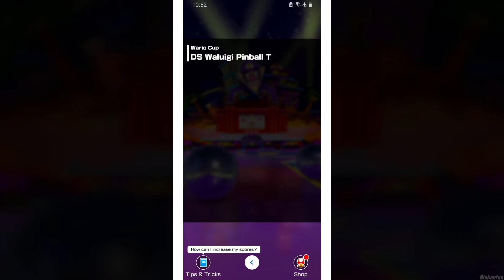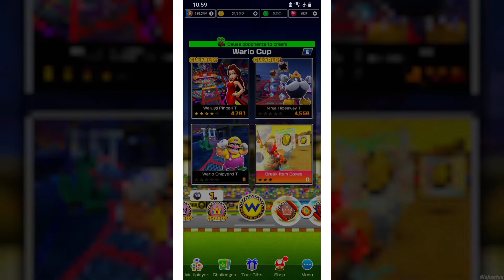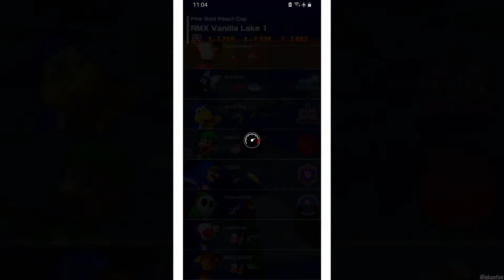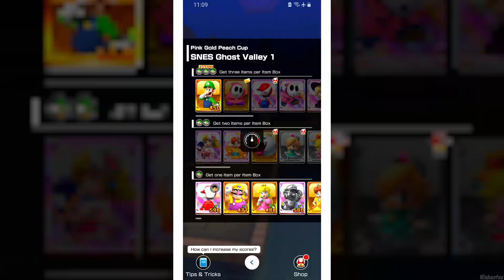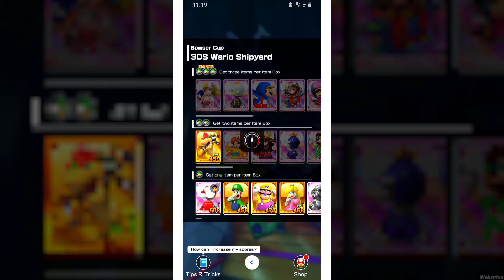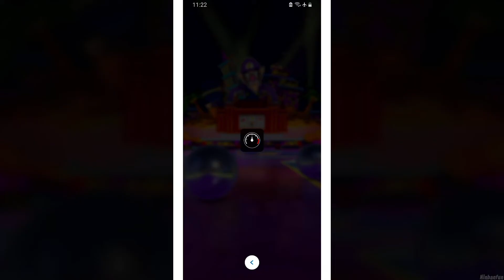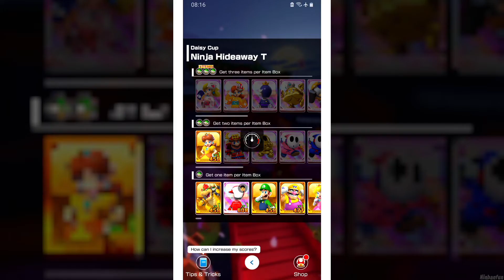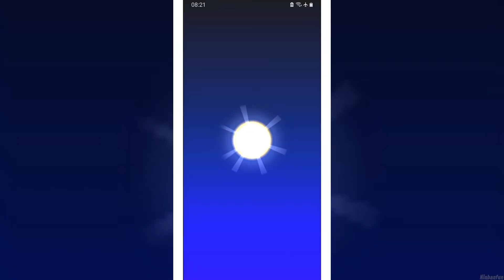Mario Kart Tour - 100% Walkthrough Part 4 - Samurai Tour Wario, Pink Gold Peach, Bowser & Daisy Cup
Mario Kart Tour for Android in 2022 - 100% Walkthrough Part 4 No Commentary Gameplay Guide Landscape Fullscreen Mode - Samurai Tour - Wario Cup, Pink Gold Peach Cup, Bowser Cup & Daisy Cup [English | 1080p60 Full HD]
Hey there pals! In Today's Episode, we will finally complete the Samurai Tour with 4 remaining Cups: The Wario Cup, the Pink Gold Peach Cup, the Bowser Cup and finally the Daisy Cup. Next up is the Yoshi Tour!! 😺😺😺

👉 Timestamps:
00:00 - Wario Cup
11:42 - Pink Gold Peach Cup
21:02 - Bowser Cup
32:07 - Daisy Cup